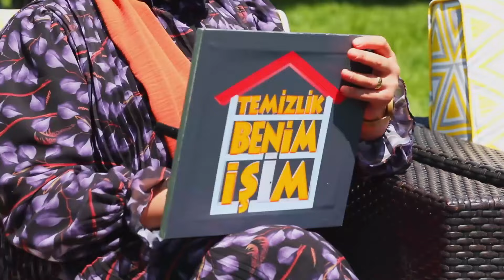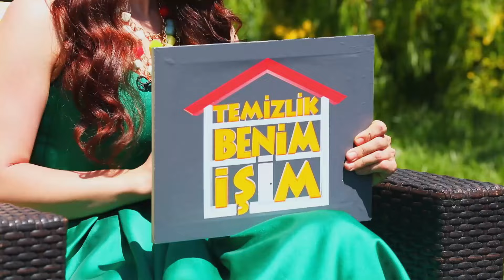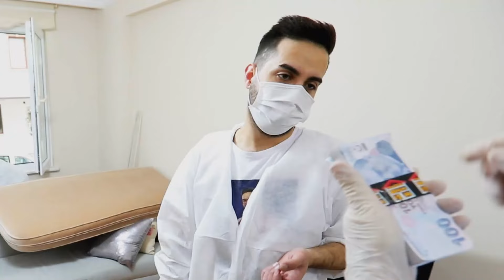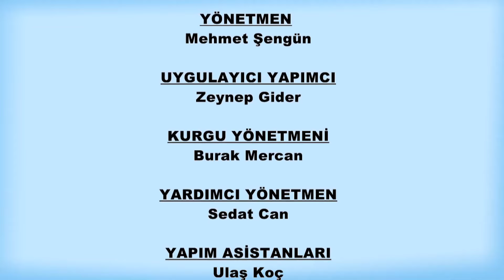Temizlik Benim İşim 405. Bölüm (11 Haziran 2021) | SEZON FİNALİ